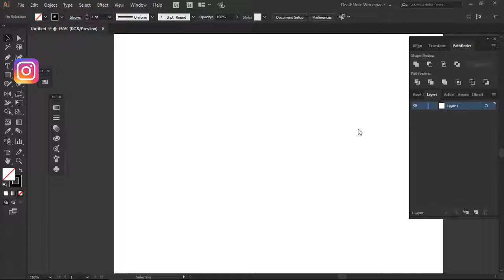Daily design pistol Icon | Adobe Illustrator